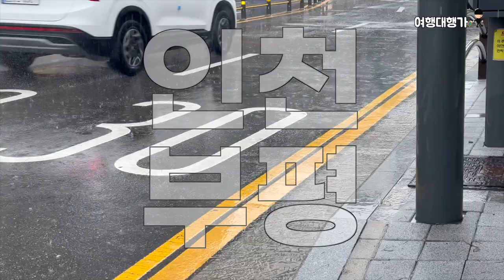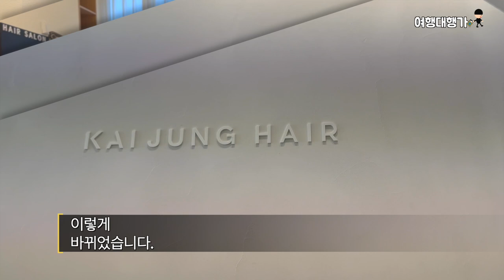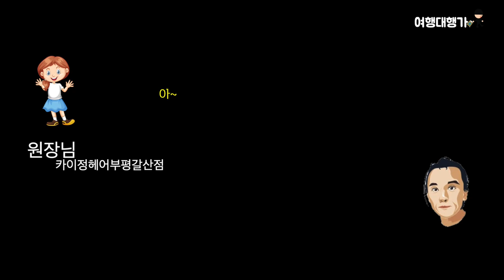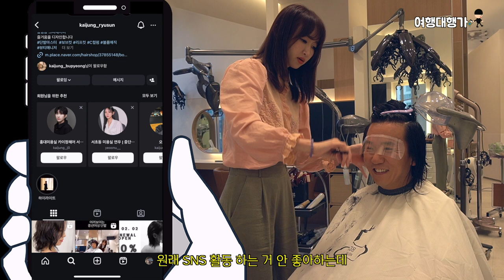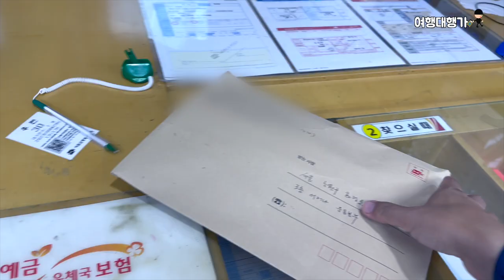3년 동안 길러온 머리를 드디어 좋은 일에 사용할 수 있게 되었습니다 (feat.카이정헤어 부평갈산점 리뷰) [RD008]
DR008  🚩

시간을 계산해 보니 벌써 15년이라는 세월이 흘러 있었습니다.  우연찮게 알게 된 류선 원장님과 지금까지 인연을 이어갈 수 있었던 이유는 그의 '실력'이 아닐까 싶네요.

3년간 기른 제 머리카락은
'어린 암환자를 위한 머리카락 나눔' 이라는 말을 줄여
어머나 운동을 하고 있는 대한민국 사회공헌 재단에 기부를 완료 했습니다.
지금은 기술이 좋아져서 예전과 다르게 펌이나 염색같은 제약이 거의 없기에
마음만 먹으면 누구나 참여할 수 있습니다.

💻참고자료
✅ 어머나운동 본부 홈페이지

✅ 어머나운동 본부 인스타그램

✅ 카이정헤어 부평갈산점 인스타그램

💡기획: 다니엘
💻편집: 다니엘

인용 시 [여행대행가] 출처를 표기해주세요.